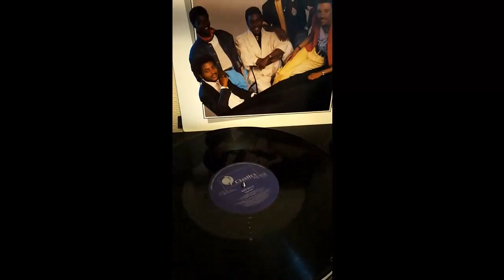HARARI - UPSIDE DOWN